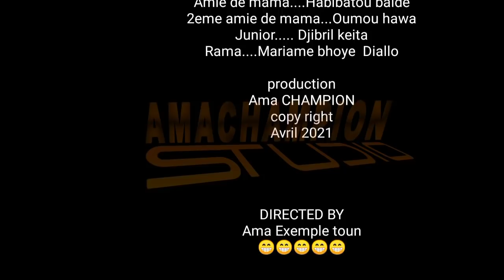ELLA SOUDHADHÔ 37 FIN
Film_guinéen entre Un couple affaire à suivre